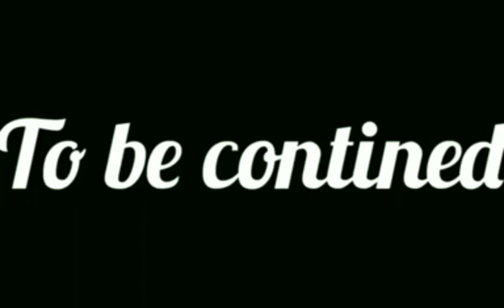The Babysitting The Bad Girl episode 5